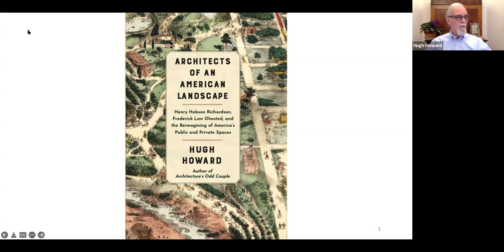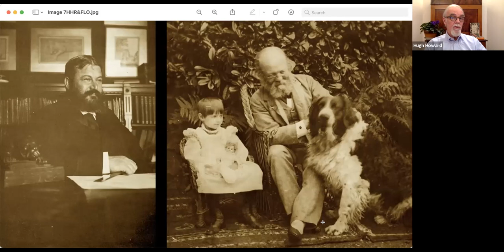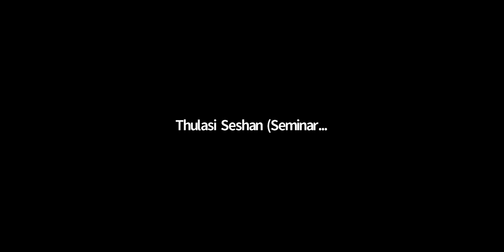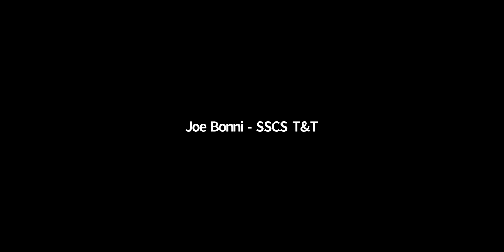Architects of an American Landscape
Author Hugh Howard discusses Architects of an American Landscape: Henry Hobson Richardson, Frederick Law Olmsted, and the Reimagining of America's Public and Private Spaces. He will be in joined in conversation by Ali Feser.